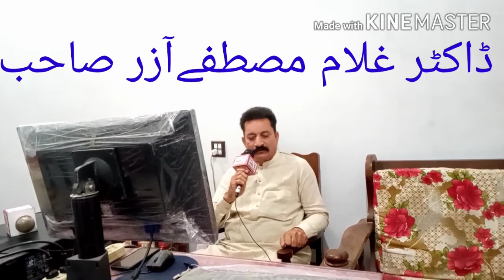ڈاکٹر غلام مصطفے صاحب کا ویڈیو پیغام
ڈاکٹر غلام مصطفے صاحب کا haq sach youtube channel کا وزٹ اور چینل کے لیٸے ویڈیو پیغام